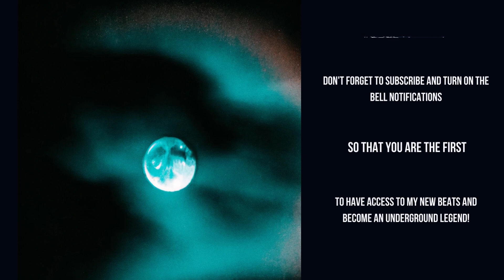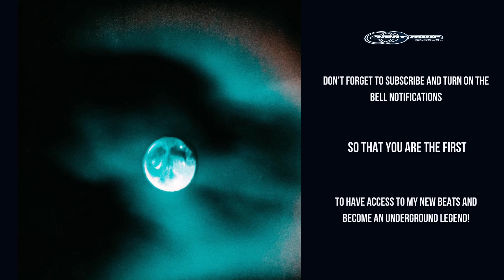[FREE FOR PROFIT] Shoegaze + Grunge + Alternative Rock type beat "Merit"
▵song structure▵

00:00 intro
00:23 verse 01
01:20 chorus/hook
01:54 verse 02
02:50 final chorus/hook

[FREE FOR PROFIT] Deftones + Quannnic + Shoegaze type beat "Pinyin" (prod. saint mike)